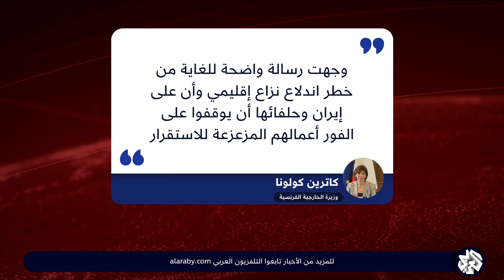فرنسا تحث إيران وحلفائها على وقف التصعيد تجنبًا لاندلاع نزاع إقليمي بالمنطقة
قالت وزيرة الخارجية الفرنسية كاترين كولونا في اتصال جمعها بوزير الخارجية الإيراني حسين أمير عبد اللهيان لحث إيران وحلفائها على وقف ما سمته أعمالًا مزلزل لإستقرار في المنطقة في ظل خطر اندلاع نزاع إقليمي لن يستفيد أحد فيه من التصعيد.